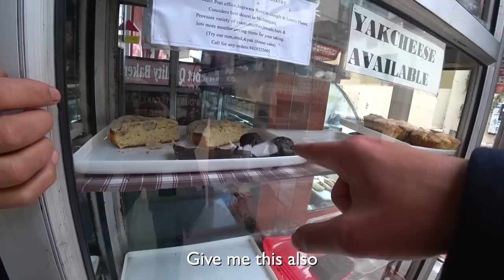Missy eats Rum Balls at Tibet Quality Bakery—McLeodganj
We stopped at Tibet Quality Bakery where Missy tried rum balls